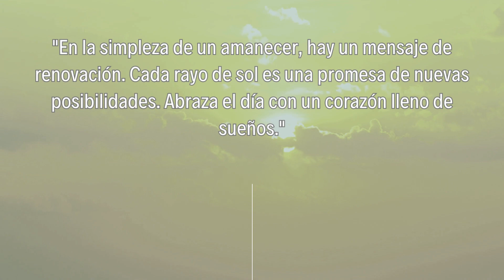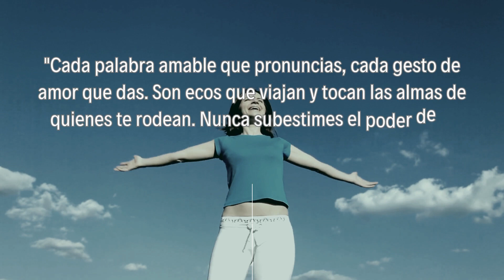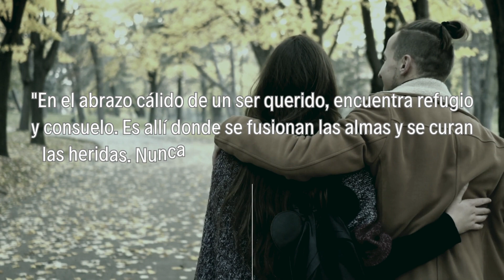10 frases de la vida que cambiarán tu perspectiva para siempre.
"En este video, exploraremos las 10 frases de la vida que cambiarán tu perspectiva para siempre. Estas frases no son solo palabras, sino lecciones que han resistido la prueba del tiempo, brindando sabiduría y claridad en momentos de confusión. Cada frase es una ventana a una comprensión más profunda del mundo y de nosotros mismos. Además, te compartiré cómo aplicar estas frases en tu vida diaria para lograr una transformación positiva. Desde consejos prácticos hasta reflexiones filosóficas, este video es un tesoro de conocimiento que te inspirará a ver la vida desde un ángulo completamente nuevo.

Otros videos:
Reflexión para la Vida y Transformar tu Existencia